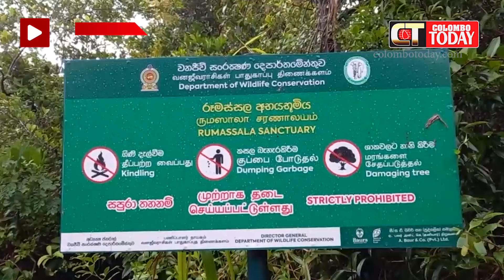එක්කෙනෙක් පිහිනගෙන ගොඩට ආවා - දෙන්නෙක් ආගිය අතක් නෑ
උණවටුන රූමස්සල මුහුදේදි වටිනා ජීවිතවල ඉරණම විසඳුණු හැටි